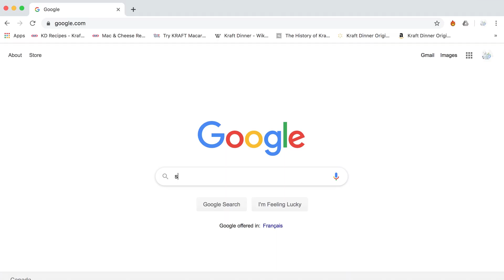Next Stop Hollywood - smrtdeath Interview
Graeme Barrett

Stool Collector - Ben Stager
Stand up - Connor Ferrara
Animation by Jeremy White
Cartoon by Mark Rudolph
Shot by Larry Gold